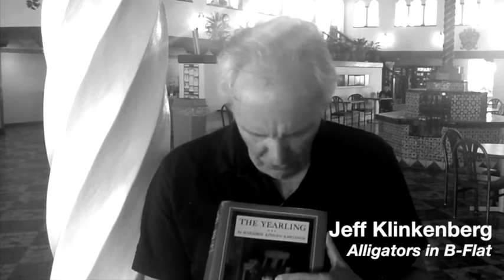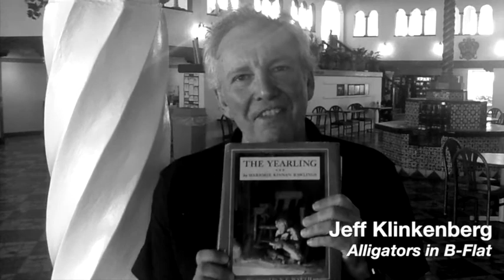My Favorite Childhood Book -- Jeff Klinkenberg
Jeff Klinkenberg writes about Florida culture for the Tampa Bay Times. He is the author of four collection of essays about Florida, including Alligators in B-Flat (2013), Pilgrim in the Land of Alligstors: More Stories about Real Florida (2008), Seasons of Real Florida (2004), and Dispatches from the Land of Flowers: A Snake Man, a Sad Poet, a Lightning Stalker and Other Stories about Real Florida (1996), and Real Florida: Key Lime Pies, Worm Fiddlers, a Man Called Frog and Other Endangered Species (1993).

Florida Antiquarian Book Fair, March 14-16, 2014, The Coliseum, St. Petersburg.